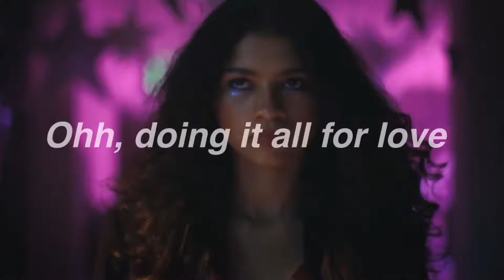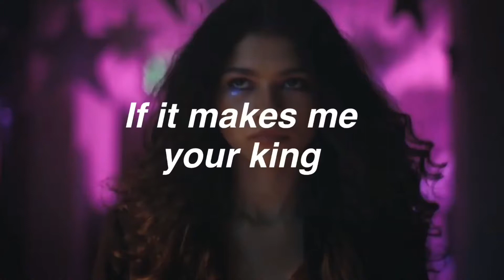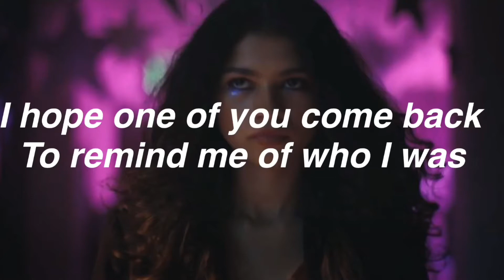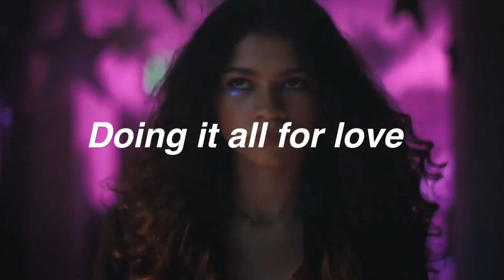// All for us - Labrinth & Zendaya // Lyrics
All for us by Labrinth and Zendaya for the euphoria tv show